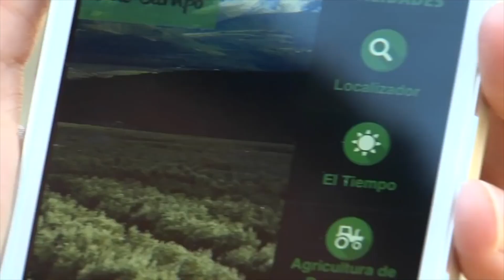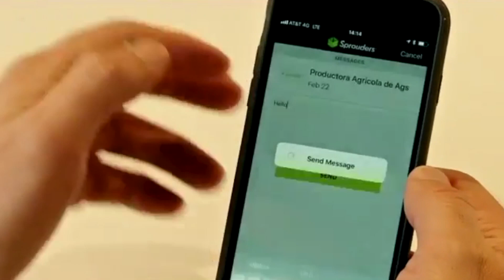AUMENTAR PRODUCTIVIDAD CAMPO MENSAJES SMS